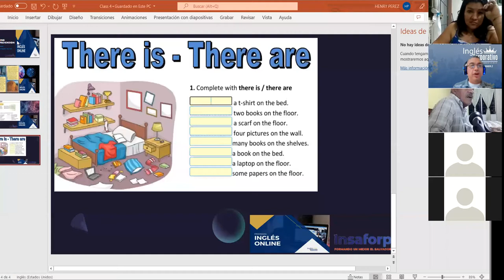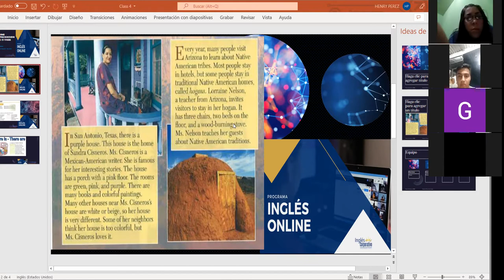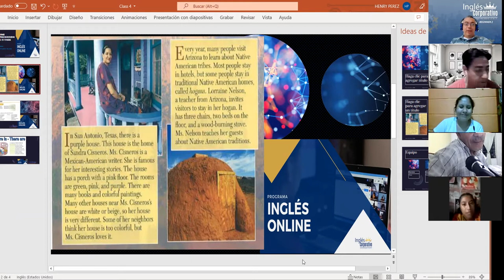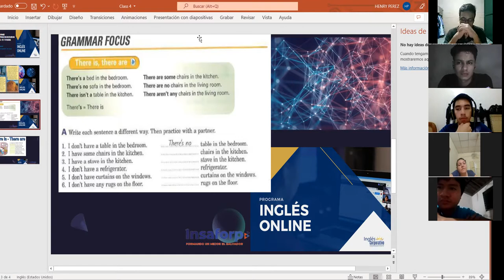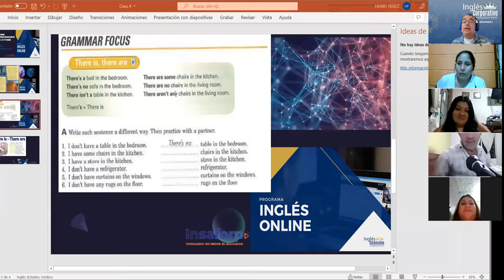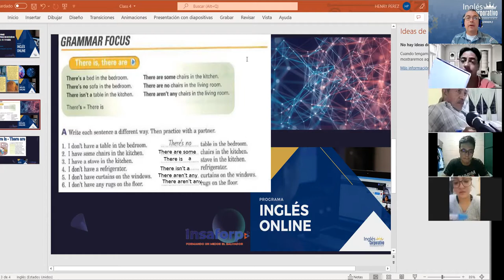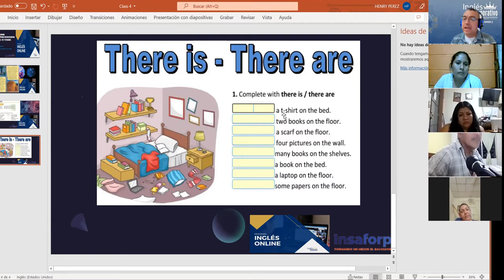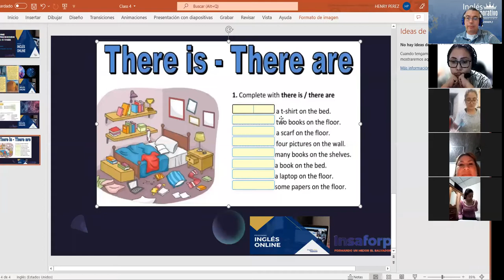Ingles Corporativo-Class #4 Reading comprehension, There is- There are